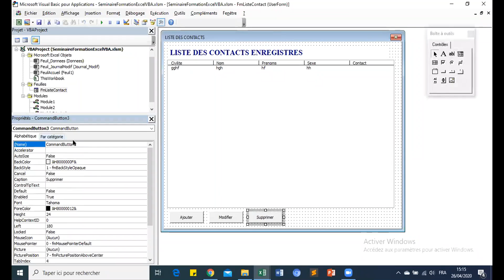B7 CFA le controle listbox 22